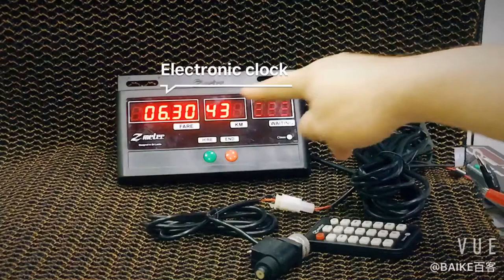taxi meter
This is a mileage meter suitable for three wheeled motorcycles, cars and electric vehicles. The product is easy to use and easy to install. If you need this, please give me the information